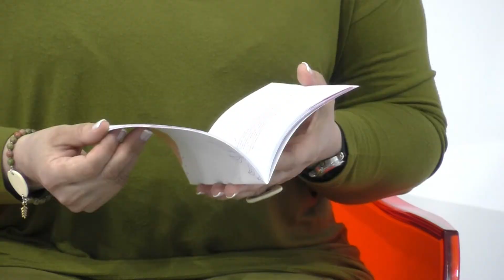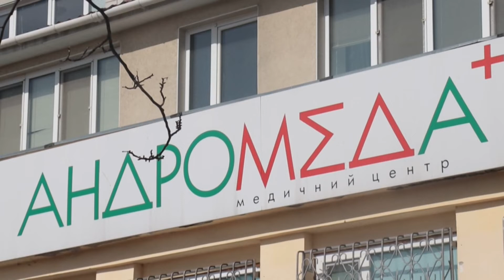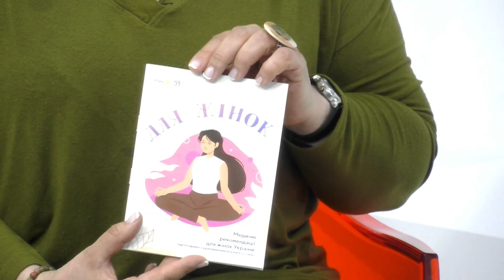Війна і жіноче здоровя // Жінки говорять про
Гостем програми "Жінки говорять про" є директор медичного центру "Андромеда +" Ольга Палійчук.